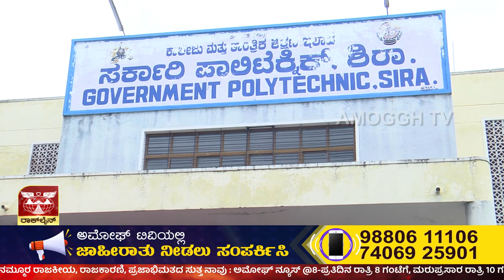Sira ನಗರದ ಸರ್ಕಾರಿ ಪಾಲಿಟೆಕ್ನಿಕ್ ಕಾಲೇಜು ಅವರಣದಲ್ಲಿ ನಡೆಯುತ್ತಿರುವ ಉದ್ಯೋಗ ಮೇಳ | Amoggh TV